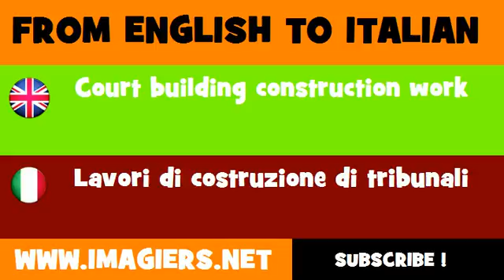FROM ENGLISH TO ITALIAN = Court building construction work